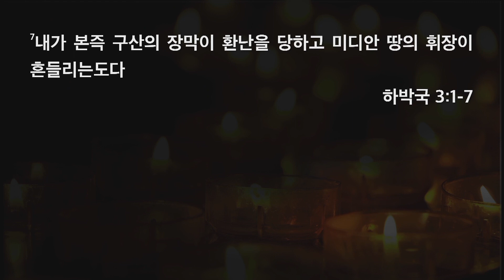[한빛감리교회] 200531_주일저녁설교_영원하신 하나님_하박국 3장 1-7절_백용현 담임목사